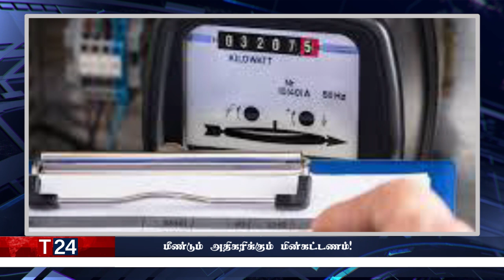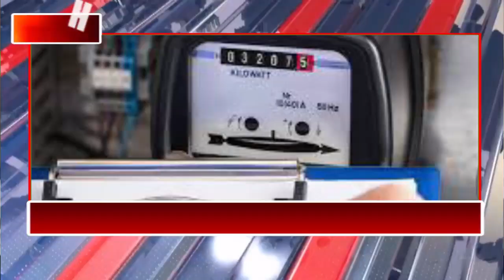இரவுநேர பிரதான செய்திகள் | 22.10.2022 | Today Sri Lanka Tamil News | T24.News - Main Tamil News